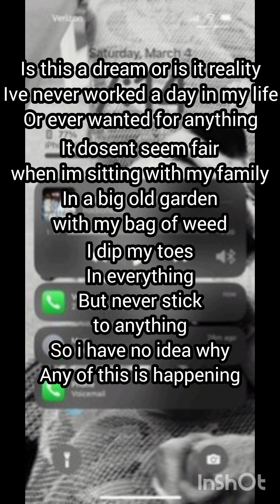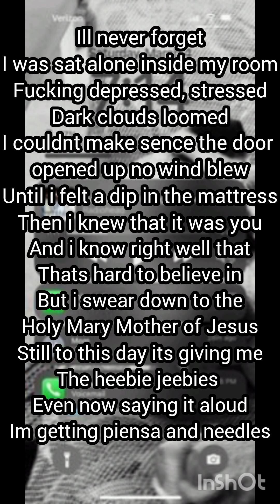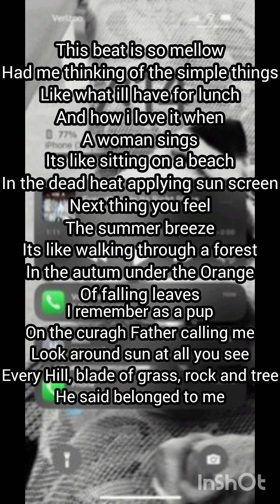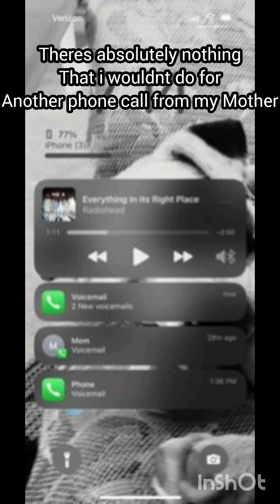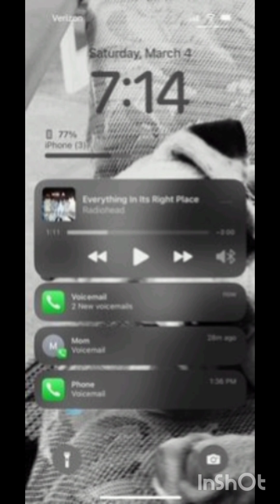(1) Missed Call